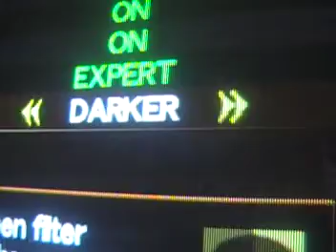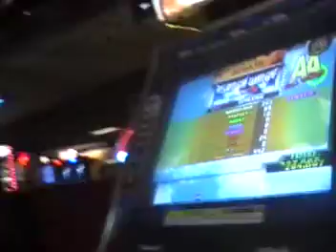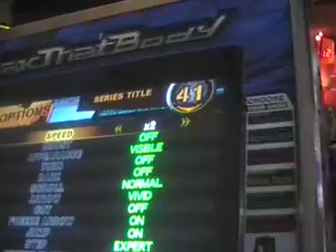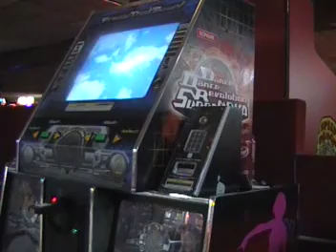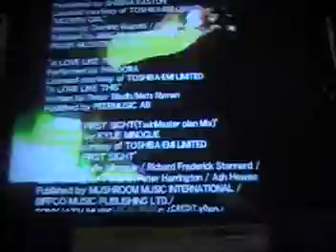DDR X Extra Stage and OMES + credits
Recorded at Brunswick Zone Naperville, 2/20/09